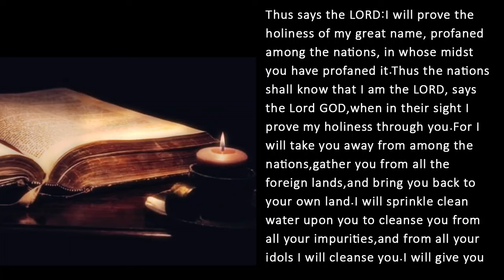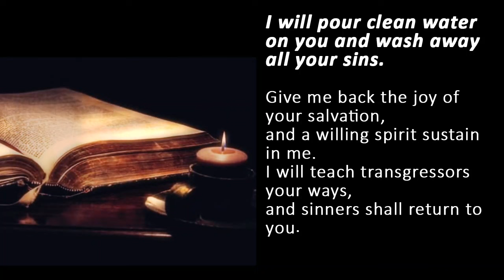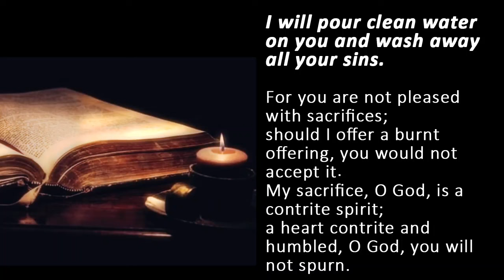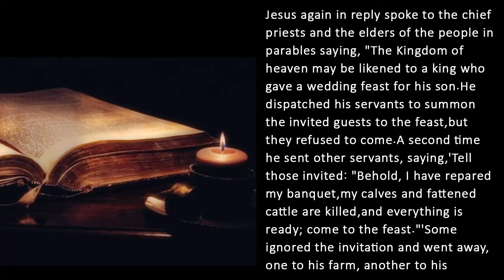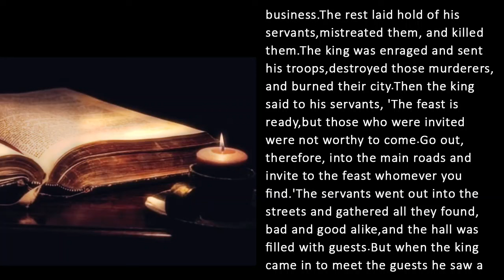Catholic Daily Mass Readings for today I Thursday August 22 2024